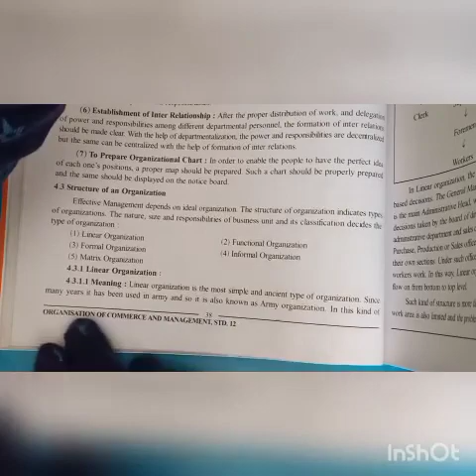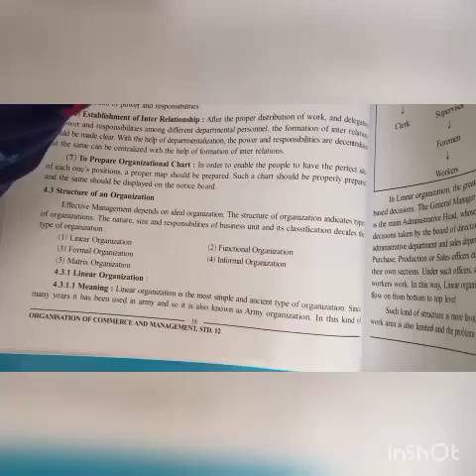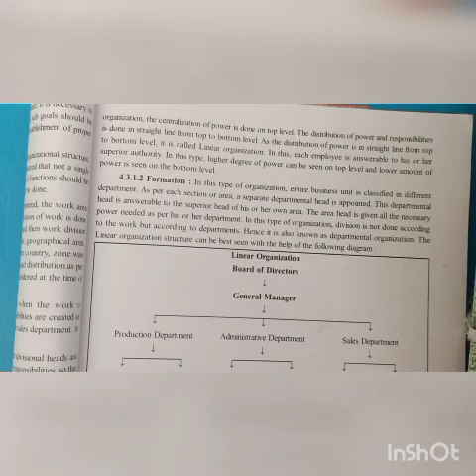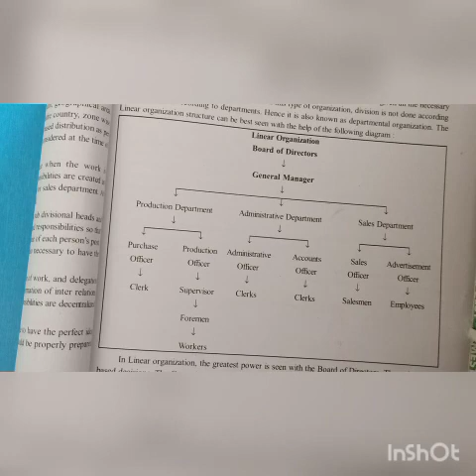12th ( Eng. Med. ) Sub.- O/C CH.-4 ( MODULE-4 )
12th ( Eng. Med. ) Sub.- O/C CH.-4 ( MODULE-4 )